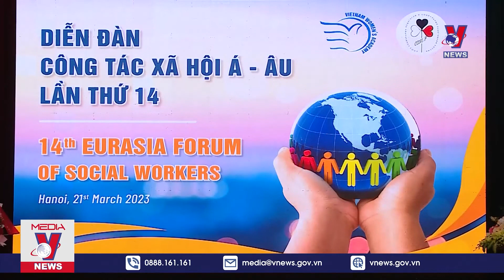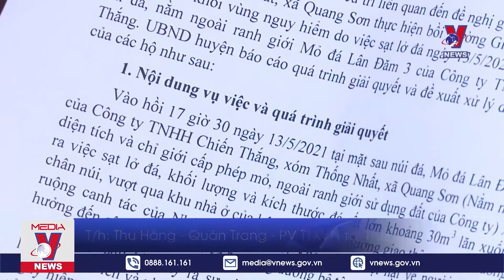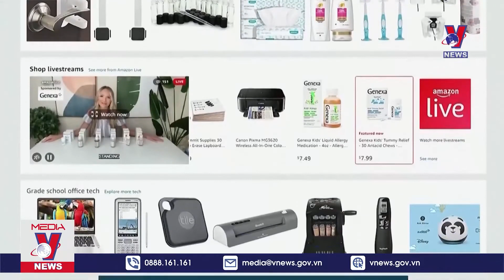Thời sự 13h chiều ngày 21/3 - Tin nóng Thế giới mới nhất – VNEWS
VNEWS - Bản tin thời sự 13h cập nhật tin tức 24h, thời sự mới nhất chiều hôm nay 21/3/2023:

Gặp mặt đại biểu các doanh nghiệp, doanh nhân vừa và nhỏ
Đổi mới hiệu quả công tác dân nguyện của Quốc hội
Quảng Nam miễn nhiệm đại biểu HĐND với ông Nguyễn Viết Dũng
Diễn đàn công tác xã hội Á-  u lần thứ 14
Thái Nguyên cần sớm di dời 4 hộ dân bên mỏ đá
Ô NHIỄM MÔI TRƯỜNG TẠI HỆ THỐNG KÊNH Ở ĐÀ NẴNG
Viễn cảnh khó khăn chờ đợi khu vực Mỹ Latinh
Amazon sẽ tiếp tục cắt giảm 9000 việc làm
Đức phát triển thành công bia dạng bột
Bức tượng Chú bé tè mang sắc màu Pháp ngữ

Mời quý vị và các bạn xem thêm: Thời sự Quốc tế sáng 21/3 - Tin nóng Thế giới mới nhất